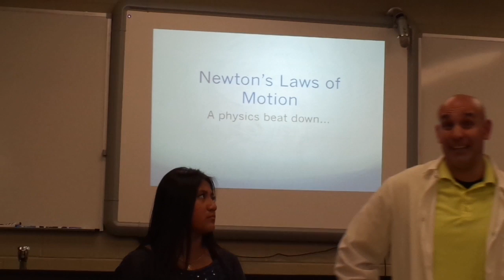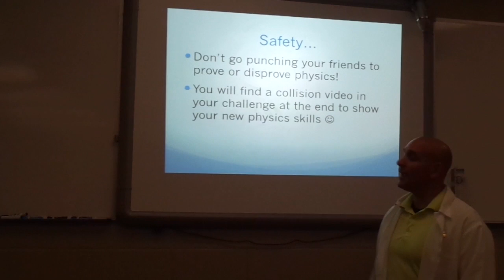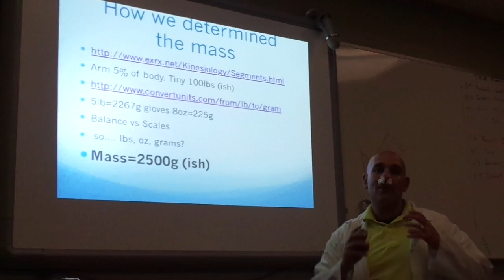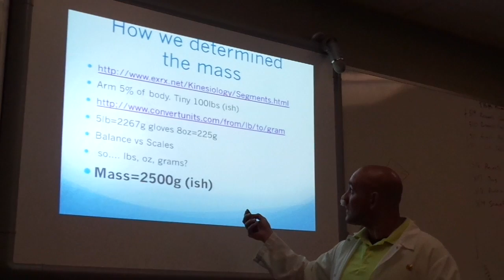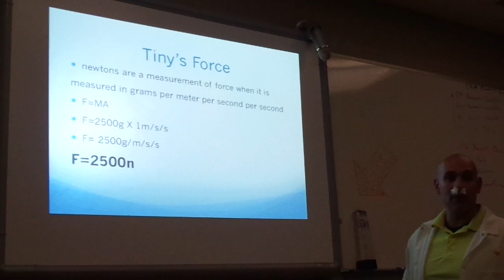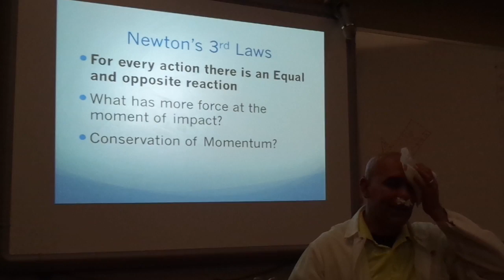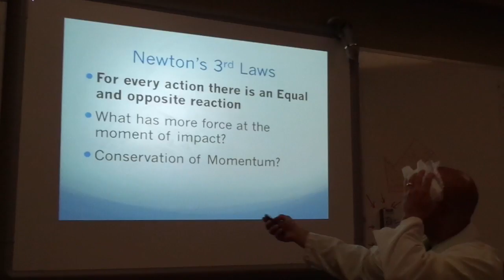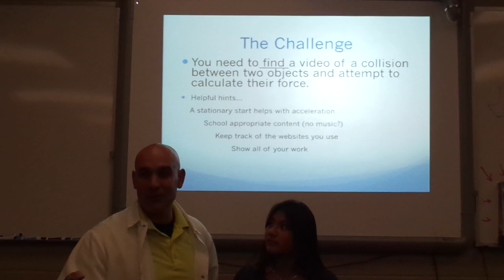A Tiny Newton's Laws Review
Reviews Newton's 3 laws of motion